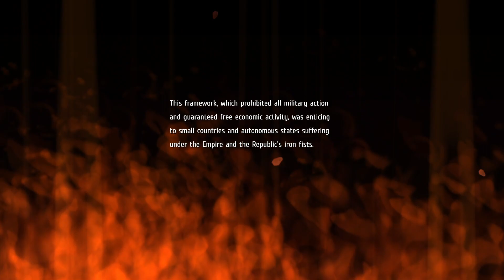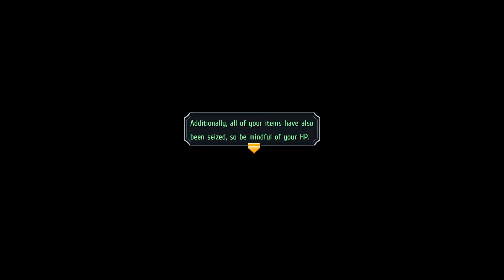Fragmented Chapter, Part 1 A Prologue Before the Actual Finale | Trails to Azure #58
Welcome,

The new chapter begins with a fragmented SSS, and finally having the chance to meet the best villain from Zero.